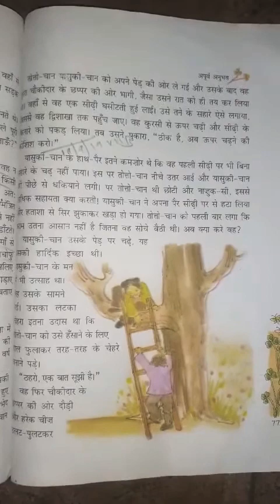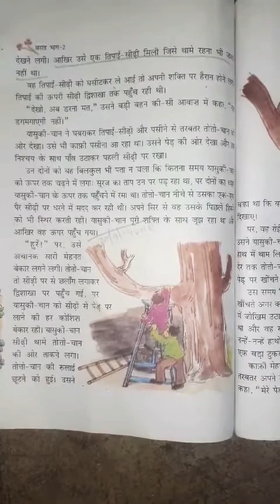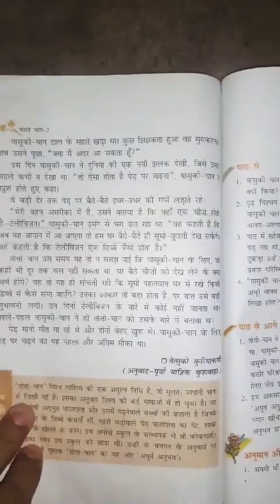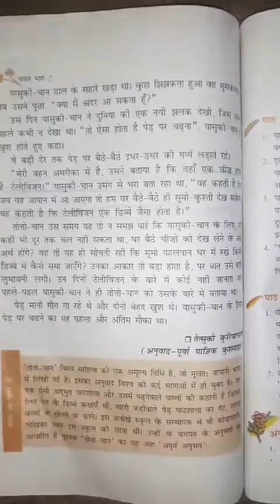Hindi|cbse|class-7|पाठ-10| अपूर्व अनुभव|पाठ-पठन|part-2|अंश-2